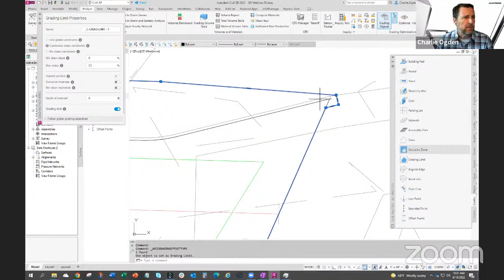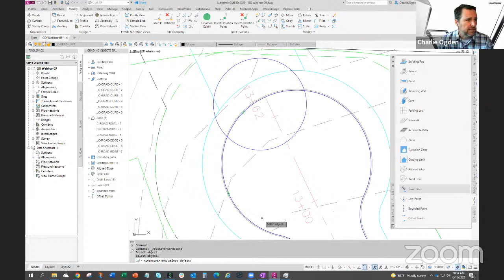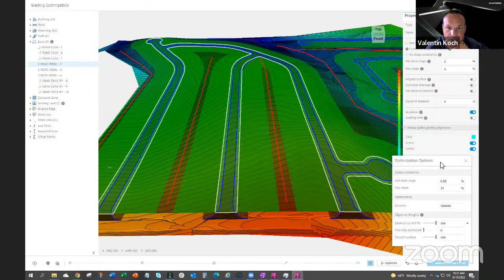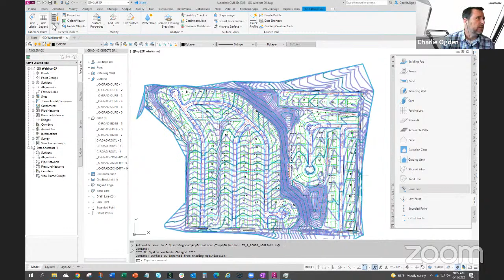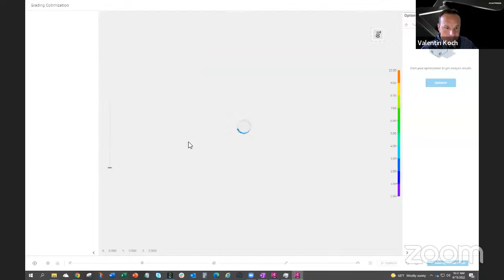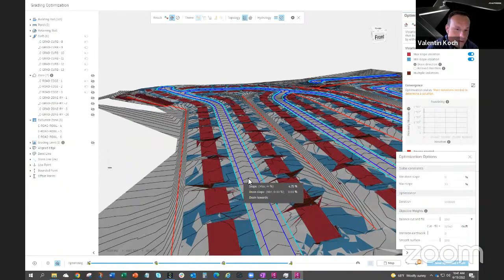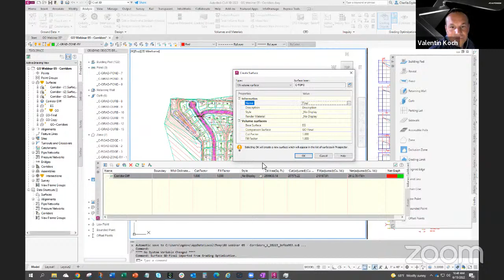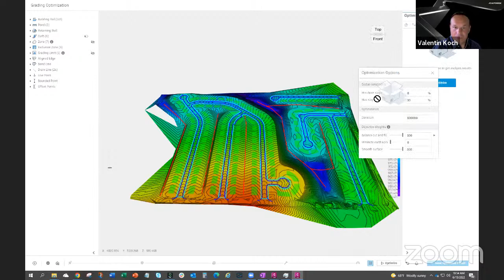Grading Optimization LIVE Part 5: Subdivision Grading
Join John Sayre, Charlie Ogden, and Valentin Koch live as they discuss subdivision grading using the Grading Optimization feature in Civil 3D 2022.